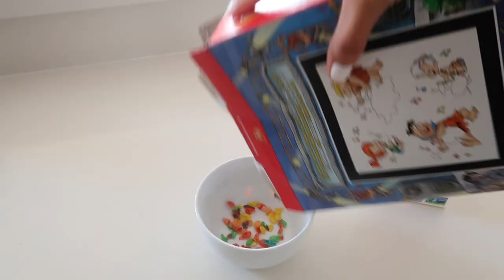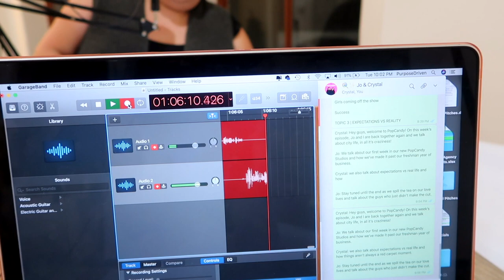A DAY IN MY WORK LIFE!!! | JO DE LA ROSA GRAY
In this week’s episode, I take you through a typical workday so get a little glimpse into what I do and I give you an insider’s look into what we do having a podcast! 🎧

You’ll also get a peek into the making of one of our PopCandy podcast episodes AND you’ll get to see a first look at our new PopCandy Production Studios and the amazing rooftop we’ve yet to show like this! 😍

Have you ever ever been to Hollywood and are you a fan of city life? Comment on my video and let me know! 💕

“Be brave enough to find the life you want and courageous enough to chase it.”

Hi there! I’m Jo De La Rosa Gray and I was one of the original cast members on Bravo’s Real Housewives of Orange County.

I recently quit my career in digital advertising pursuing a lifelong dream - becoming a Content Creator in LA and having a successful YouTube channel. I wanted to document the entire process showing you my transition into this new YouTuber / Influencer world so I started on my journey I called “The Influencer Project.”

Through it, I realized my love for YouTube, editing videos, and creating content that tells a story. In the middle of trying to get my new career off the ground (in the middle of covid!), I also met the love of my life, Taran Gray.

Follow along our hilarious adventures and see if I have what it takes to make a comeback after years of being away from the cameras.

New videos come out every Friday at 11AM PST! Thank you so much for your support on my channel - you’ll never know how much it truly means to me 🖤

Xxx,

Jo